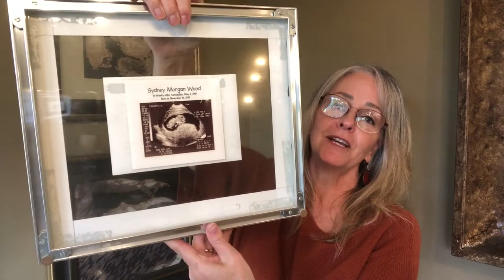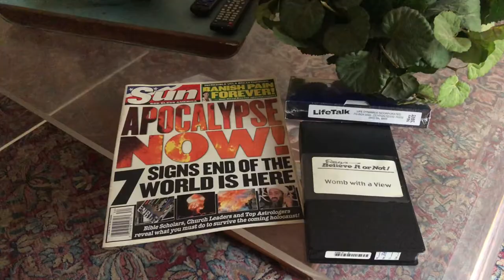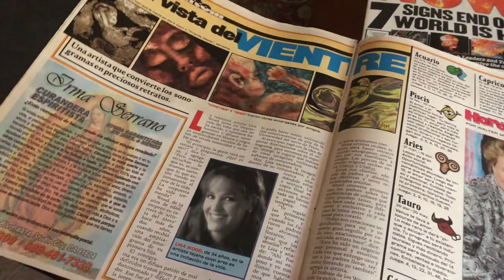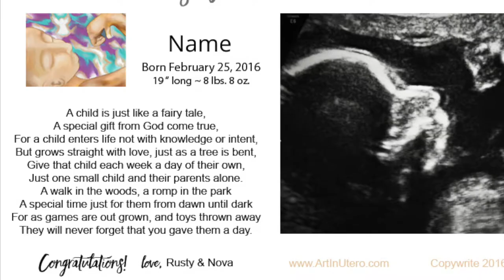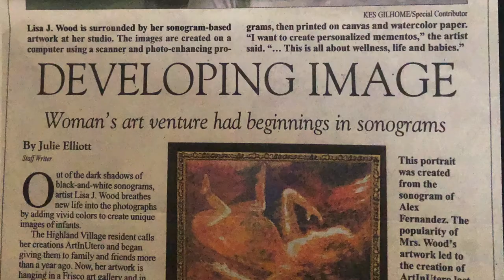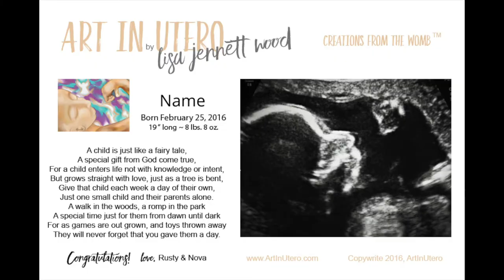One of a Kind Baby Gifts: Portraits of babies in the womb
One of a Kind Baby Gifts: Portraits of babies in the womb before they take their first breath.

These make incredible and unique keepsakes for parents.

Created from 2D and 3D sonograms. These sonogram portraits were the inspiration from a miscarriage I had with my first baby. One newspaper quoted that these are "portraits of babies before they take their first breath".

All are created digitally and then printed on canvas or watercolor paper as a giclee'. Giclee means the spurting of ink. Each portrait is signed and readied to be custom framed. A certificate of the baby's birth stats is created along with a personalized quote or bible verse written to the parents from the giver.

The portraits make for great and unique gifts for parents of their little ones; portraits that are cherished. Our fun news was that we were featured on Ripley's Believe It or Not and Life Talk, among countless other articles and publications.

Life is precious and a beautiful gift. It's one to be celebrated!

0:00 Welcome
0:22 Sonogram Art inspired by miscarriage
2:32 Portfolio
3:24 Press including Ripley's Believe It or Not
4:38 Portraits
6:30 Personalized options for portraits
6:58 Giclee process

Learn about Living In Place vs Aging In Place FTC: This video is not sponsored. All products are curated by me.